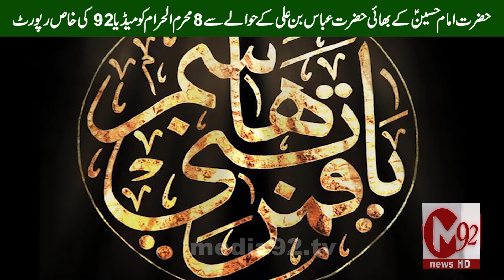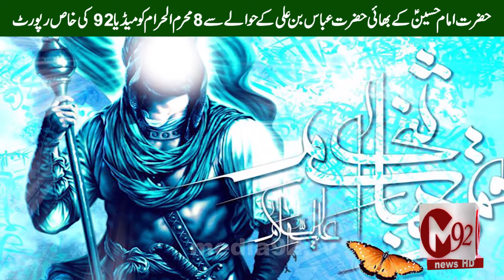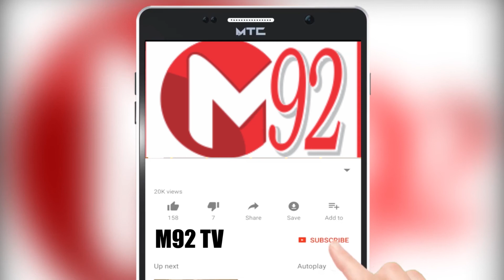Hazrat Ghazi Abbas (A.S) Ibn E Ali (R.A) | 8th Muharram | Media 92 Special Report